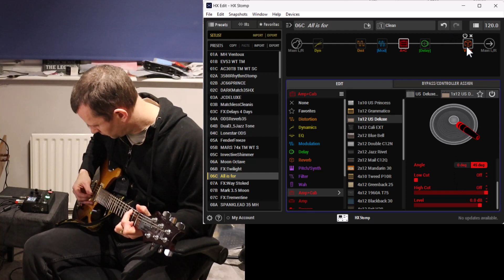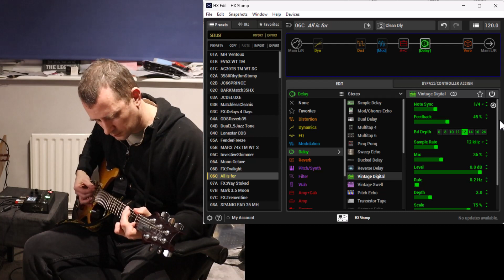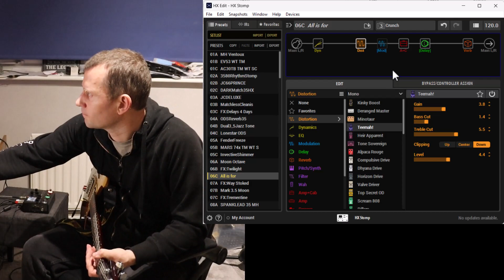HX Stomp preset - All is for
Just a simple demo of a Line 6 HX Stomp preset with three snapshots - clean, clean with delay and crunch.